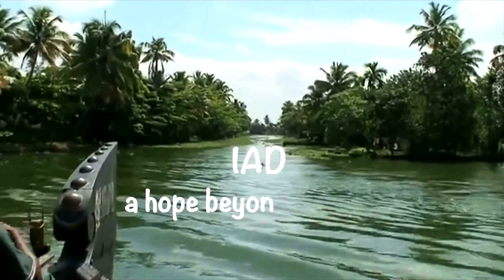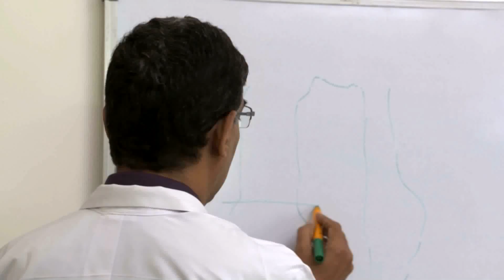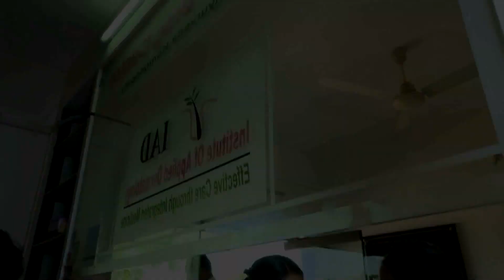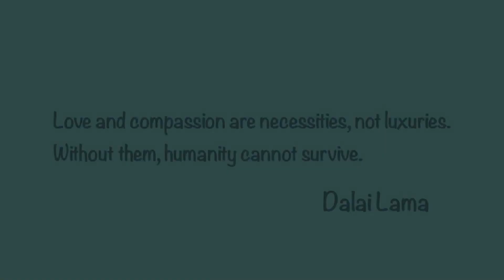Treatment for Filariasis through Integrative Medicine | IAD - A Hope Beyond Boundaries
This is the film about the  treatment protocol developed by Institute of Applied Dermatology (IAD), in Kasargod, Kerala for Lymphatic  Filariasis or "Haathi Paaon" . IAD is the brain child of renowned Dermatologist, Dr. SR Narahari, who successfully developed integrated medicine using modern medicine, Yoga and Ayurveda. One can reach IAD at the following address:

Institute of Applied Dermatology
IAD junction
Uliyathadka, Madhur Road
Kasaragod, Kerala
India 671124